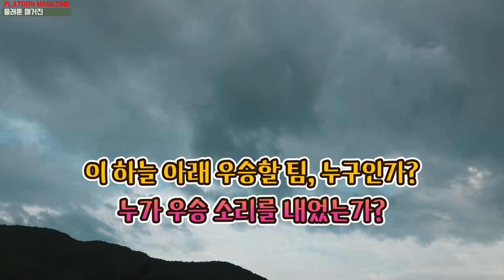진짜 K2 소총을 들고 1위를 겨루다: [민간 동호회 마일즈 전투 경연대회]-4편 KCTC MILES Combat Competition-4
2024. 9월 7-8일 토/일간 강원도 육군 과학화 전투 훈련단에서 열린 [민간 동호회 마일즈 전투 경연대회]를 취재했습니다.
전국에서 모인 참가자들은 실제 K2 소총과 마일즈 장비로 무장하고 전차들 사이에서 접전을 벌였습니다.
KCTC MILES Combat Competition for Airsofters.